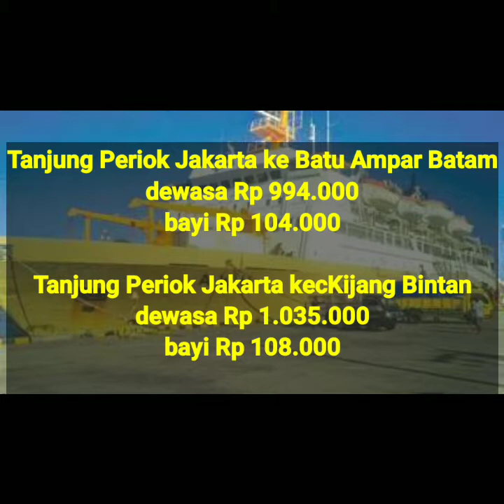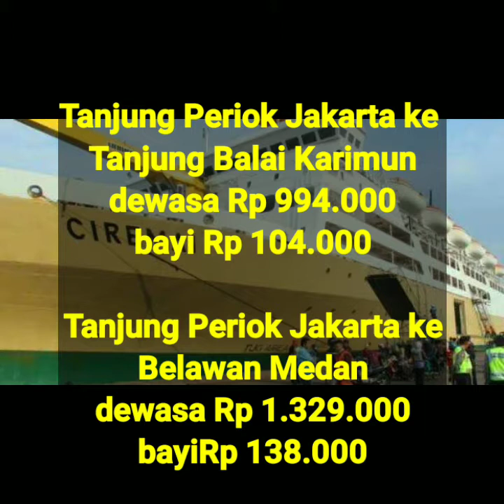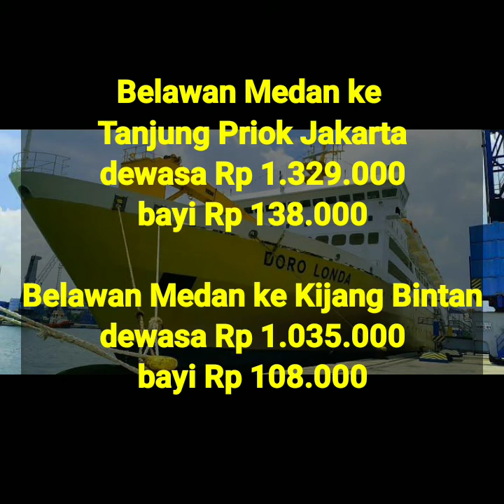TERBARU.... LENGKAP RUTE KAPAL KELUD BULAN JULI 2020